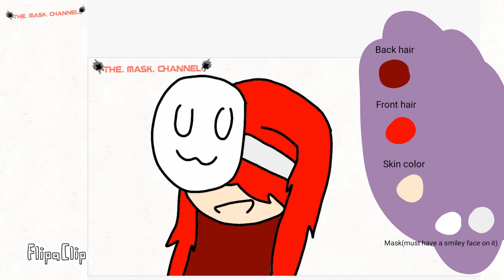Pfp contest! Read pinned comment for rules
Also here rules
1. Use PfpForMaskChannel if u join (put it in description, comments or title)
2. Dont. Draw. Me. Naked. Its disgusting. Im a kid.
3. Must use right colors and right clothes
4. Dont fight or dont be sad if u dont win
5. Remember dont trace anyone to be in the contest
There will be only 3 places. I hope you join!